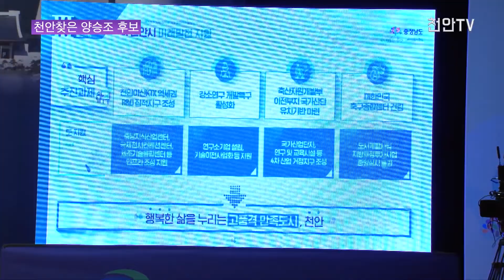[천안TV 뉴스] 민주당 양승조, '초반 흐름' 잡으려 안간힘... 천안 찾아 지지 호소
민주당 양승조, '초반 흐름' 잡으려 안간힘...천안 찾아 지지 호소

-방송일 : 2022년 5월 9일(월)
-진행 : 정해인 아나운서
-취재 : 지유석 기자

(앵커멘트)

- 더불어민주당의 양승조 충남도지사 후보가 국민의힘 김태흠 후보와 본격 선거에 들어가기 앞서 기세싸움이 한창인 가운데, 자신의 고향이자 정치적 기반인 천안에서 지지를 호소하고 나섰습니다. 지유석 기자가 보도합니다.

(취재기자)

- 최근 도지사직 사임 이후 본격 선거전에 뛰어든 양승조 더불어민주당 충남도지사 후보가 자신의 고향이자 정치적인 기반인 천안을 찾았습니다.

출마선언 후 시‧군을 방문하는 자리의 첫 시작을 천안으로 택한 양 후보는 자신의 고향에 대한 애정을 드러내면서 고향을 위한 일이라면 무엇이든 했다며 그간 자신의 정치행보에 대해 정리했습니다.

그러면서 충남 테크노파크 5281억원 예산 투입 디스플레이 혁신공정플랫폼 완성 등 지역맞춤 공약에 대해서도 설명했습니다.

[양승조/더불어민주당 충남도지사 후보 : 충남테크노파크에 5281억원을 투입, 디스플레이 혁신공정 플랫폼을 완성하겠습니다. 수도권 광역급행열차 천안아산 연장, 수도권전철역에 부성역, 청수역, 독립기념관역 추가, 중부권동서횡단철도 건설, 천안시 외곽순환도로 완성, 5차 국도.국지도 계획에 포함된 성거~목천 외곽도로, 북면, 입장, 목천, 삼룡, 아산~음봉 간 도로건설도 차질없이 추진하겠습니다. 저 양승조가 반드시 여러분과 함께 실현해 내겠습니다.]

특히 양 후보는 본선 상대인 국민의힘 김태흠 후보와 공약 부분을 놓고 설전을 벌인 것에 대해서도 언급했습니다. 대통력직인수위의 지역공약 중 한 두 가지를 제외하면 충남도가 이미 시행하고 있다면서 이를 놓고 상대가 자신의 것이라 주장하는 건 아쉽다는 것입니다.

[양승조/더불어민주당 충남도지사 후보 : 상대방 후보(김태흠 후보)를 폄하하려는 게 아닙니다. 상대방이 제 공약에 새로운 공약이 없다고 하는데, 그건 제 공약입니다. 공약의 차별점이라는 것은 서산민항을 만드는데 우리가 얼마나 노력을 기울였습니까. 이런 노력과 정성이 담긴 공약인데, 그동안 얼마나 연구하고 계획을 세웠겠어요. 계획을 세우고 예타 통과를 앞둔 상황에서 계획한 주체와 이뤄진 상황에서 진행하겠다는 사람의 결심 문제에서 어떤 차이가 있겠어요.]

출마선언 후 김태흠 후보와의 여론조사에서 오차범위 내 접전을 다수 펼치고 있는 양승조 후보가 관록을 앞세워 재선에 성공할 수 있을지 관심입니다. 천안TV 지유석입니다.